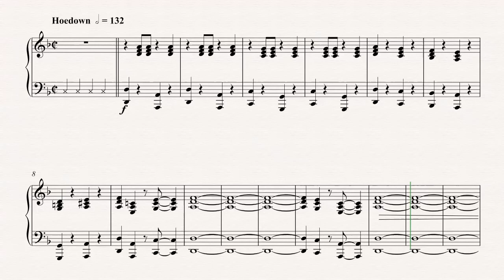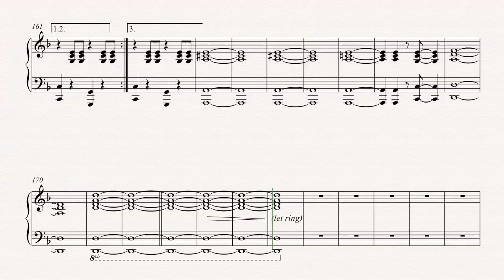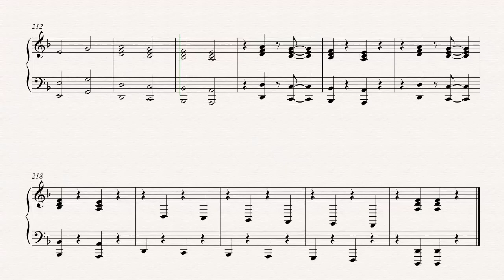Piano - The Devil Went Down To Georgia - Charlie Daniels Band - Sheet Music, Chords, & Vocals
Piano sheet music, chords, and vocals of The Devil Went Down To Georgia - Charlie Daniels Band

Learn to play The Devil Went Down To Georgia and play along!